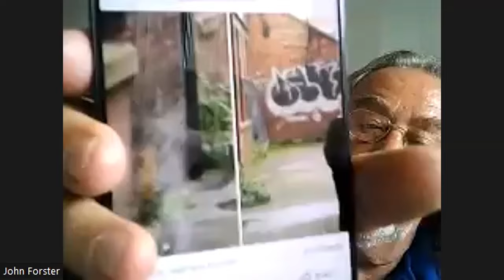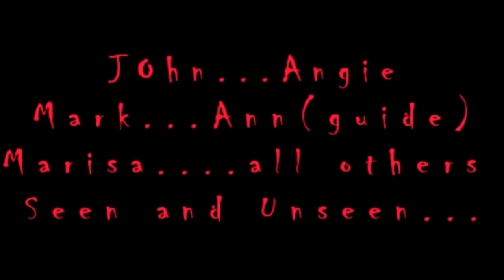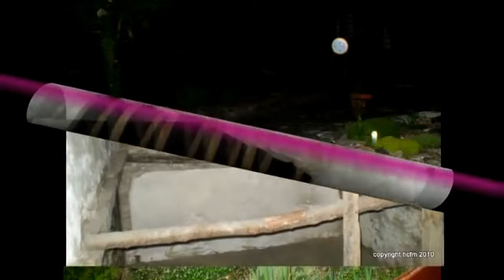Haunted Cornwall FM John Forster Talks With Deb.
Recently I was lucky enough to sit down and chat with renowned Paranormal Investigator and Radio Host John Foster. During the chat John shared a number of videos with me that he has kindly allowed me to share them with you.

If you are interested in visiting the areas where terrifying things in the sky have been seen or you want to walk where Dogmen and other Cryptid Creatures have walked contact me either by DM or . As a working investigator I have access to thousands of personal not yet public information that can give you a head start and shorten your search.

I have mapped and collected reports on all manner of strange and unexplained events for over 40yrs. If you want to see where some of the most unexplained experiences have happened I can get you to that very spot. Whether you are an investigator or just keen to know more. With over 4000 cases and a huge data bank of evidence, BBR Inv can get you to your nightmare destination.